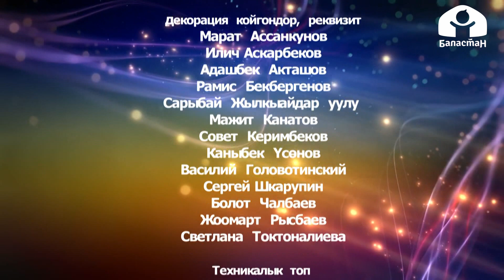23-февраль мырзалар майрамына карата "ТАЛАНТ STAR" музыкалык долбоорунун чыгарылышы